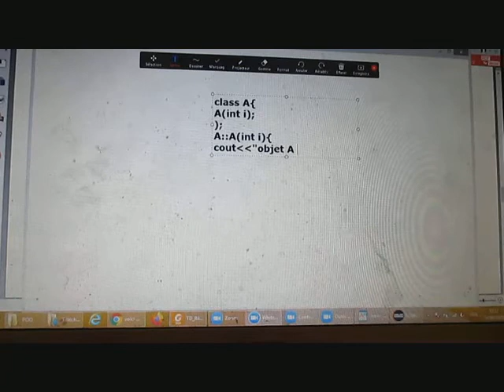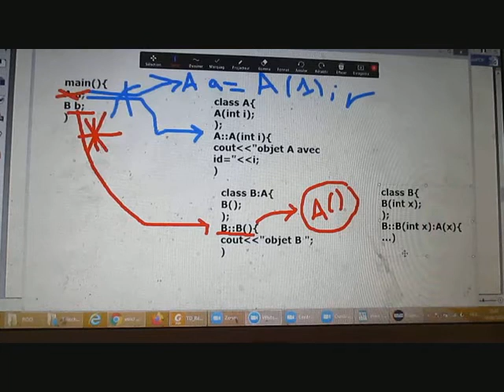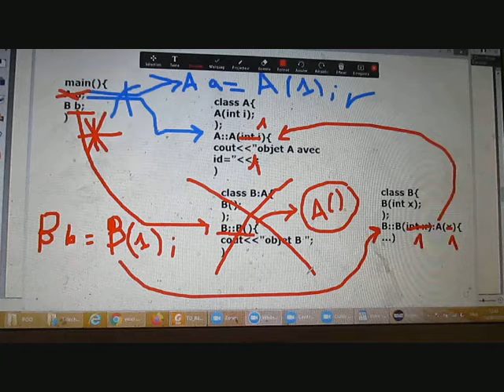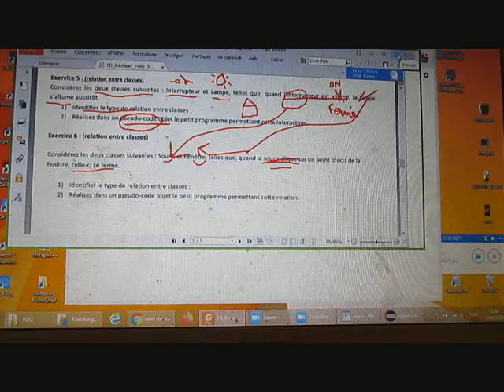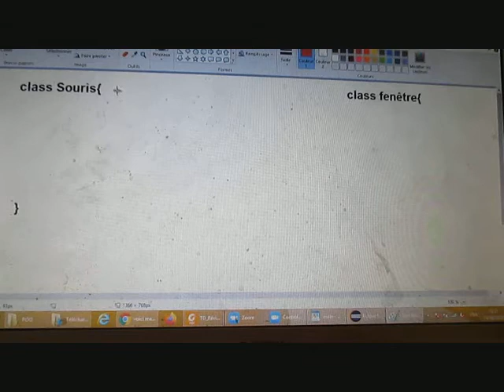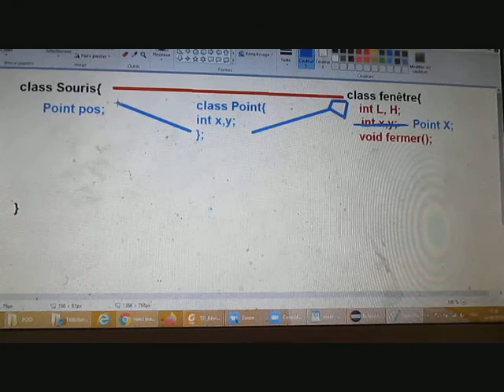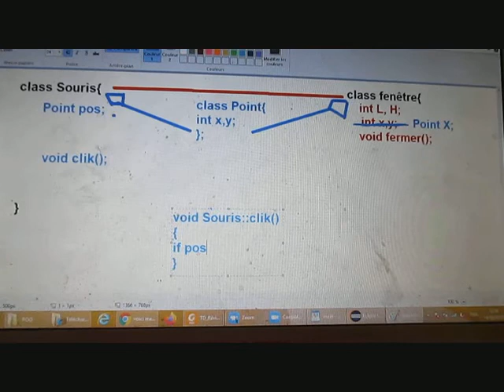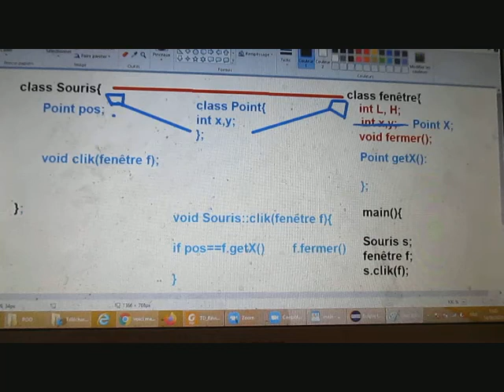Cours POO: vidéo 28 (Série Exercices: Exo 7)